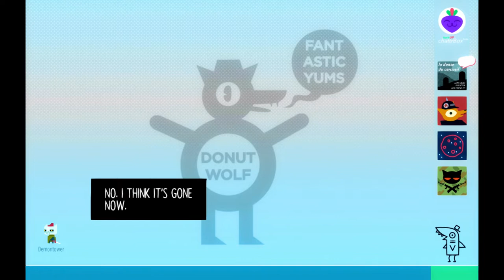Gourmet Cooking | Night in the Woods Ep 11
it probably won't cause you harm.